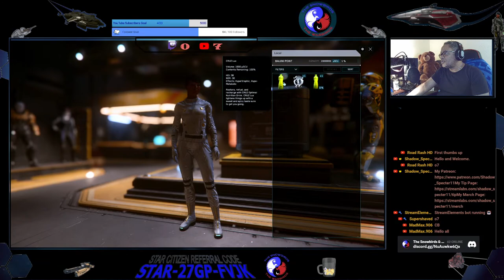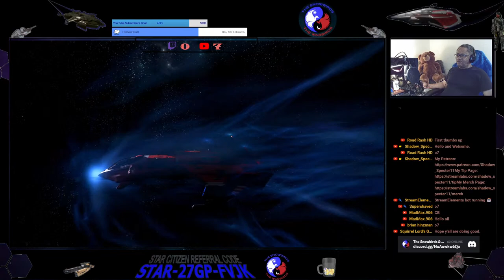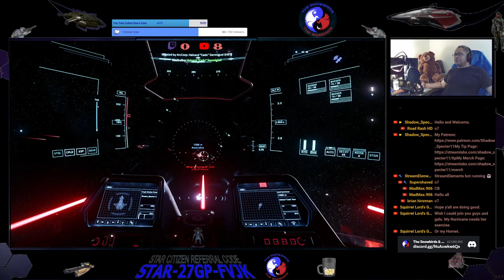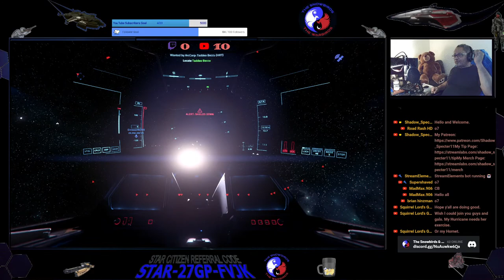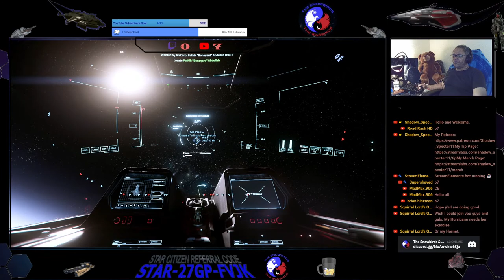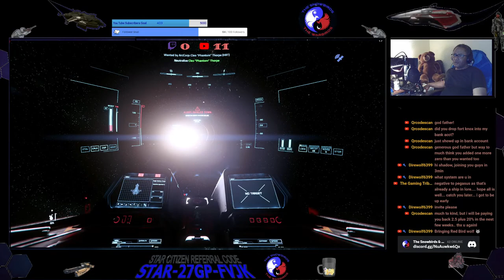Star Citizen: Group Bounty Hunting With The Snowbirds & The Warbirds.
Team Bounty Hunting Day!